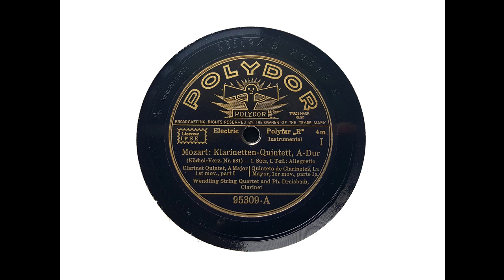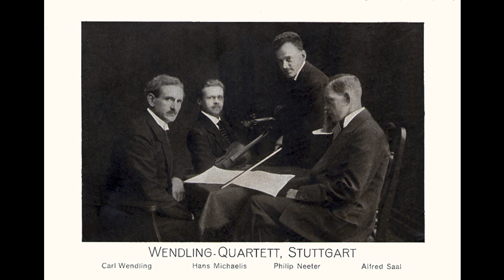Philipp Dreisbach and Wendling String Quartet - Clarinet Quintet in A major, KV581 (Mozart) (1929)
Clarinettist Philipp Dreisbach and the Wendling String Quartet play Mozart's Clarinet Quintet in A major, recorded in Berlin in 1929.

The movements are:

00:00  1st movement - Allegretto
09:00  2nd movement - Larghetto
16:12  3rd movement - Minuetto
20:53  4th movement - Allegretto, Tema con Variazioni

From Wikipedia: Karl Wendling (10 August 1875, Strasbourg – 27 March 1962, Stuttgart) was a German violinist and musical educator.

He studied in his hometown with Heinrich Schuster and Florián Zajíc, and later in Berlin with Carl Halir and Joseph Joachim. From 1902 on he was concertmaster at the Bayreuth Festival. In 1907 and 1908, he was concertmaster with the Boston Symphony Orchestra under Karl Muck. He had his own string quartet, The Wendling Quartet. From 1909 on, he was a teacher at the Royal Stuttgart Conservatory, where he became director in 1929.

I transferred this recording from Polydor 95309/12.